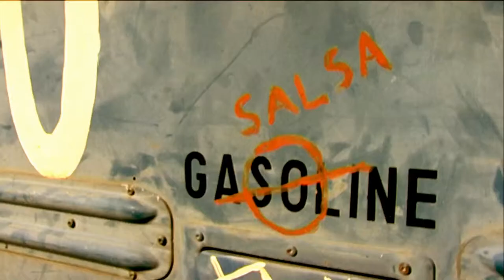On A Bus In Austin - David Thomas Broughton